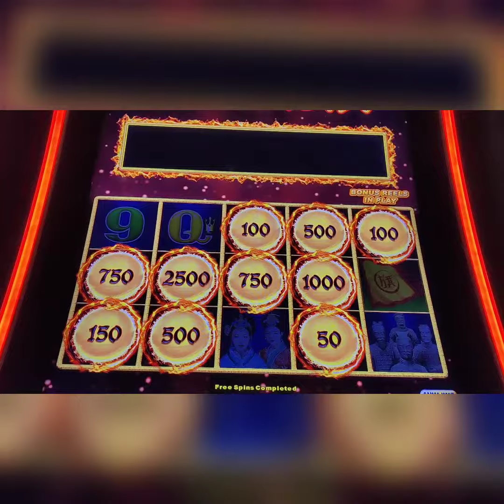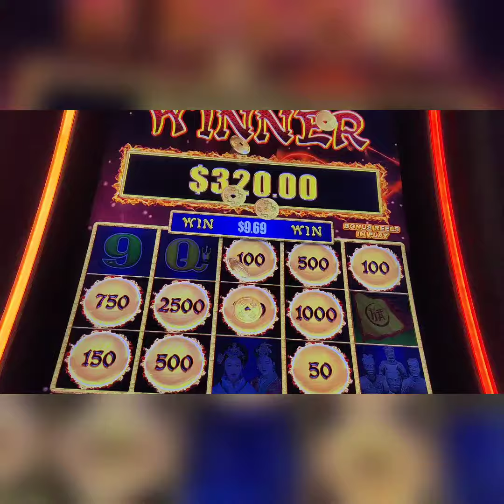🤩🎰Dragon Link - Golden Century - Bonus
This is just a video of one bonus at $2.50 on 5 cent denom! Sharing my happy moment when I got a bonus! woohoo!